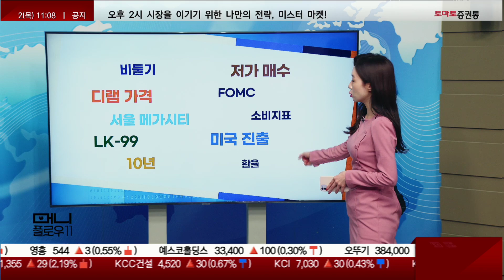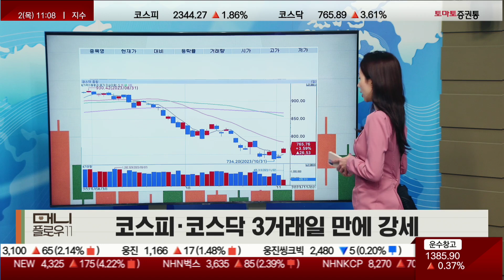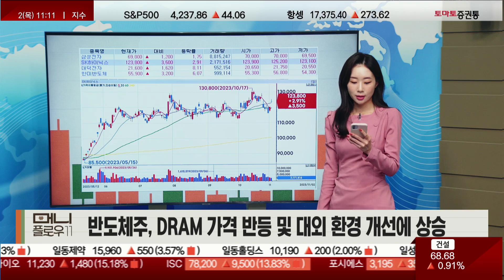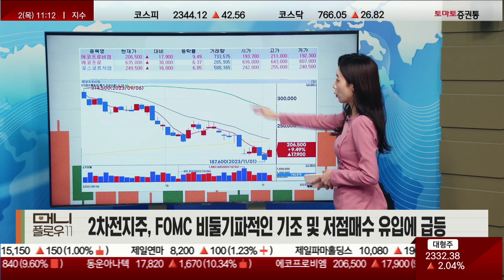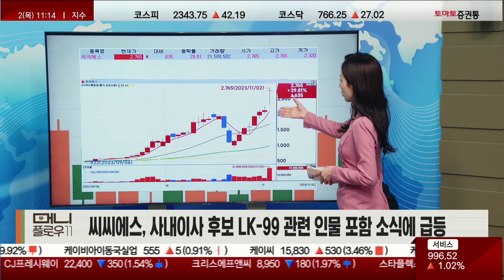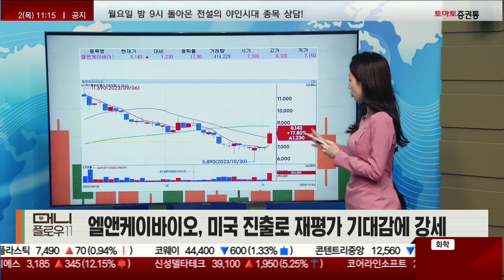비둘기/디램 가격/ 저가매수/ 서울메가시티/ LK-99/ 미국 진출미국 10년물 하락/ FOMC/ 소비지표/환율 [시황키워드_머니플로우11]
▶시황 키워드
▶캐스터: 김민아
▷ 키워드 : 비둘기/디램 가격/ 저가매수/ 서울메가시티/ LK-99/ 미국 진출
미국 10년물 하락/ FOMC/ 소비지표/환율